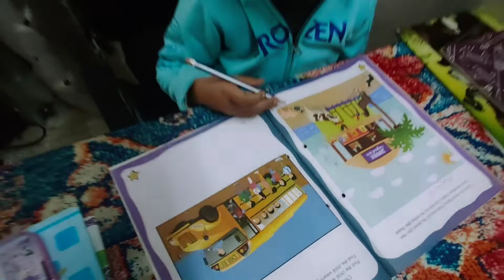Ye Ladki Pagal Hai 😜